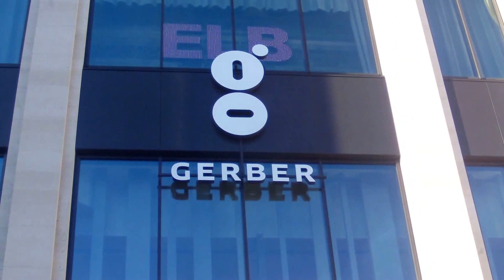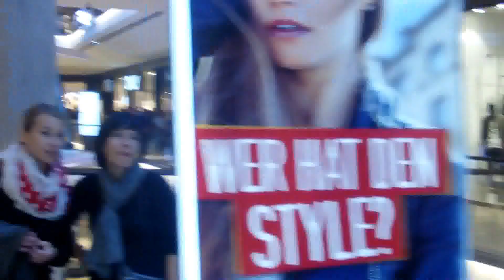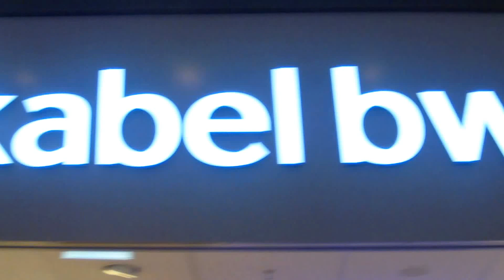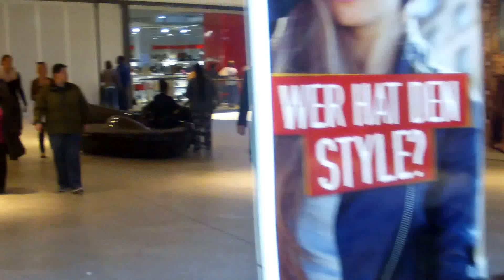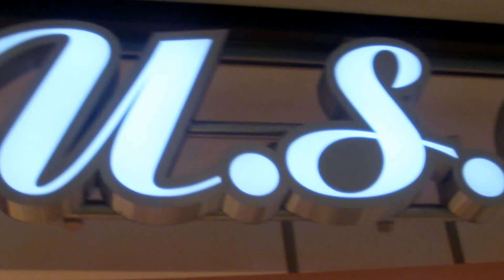Stuttgart - Neues Shopping-Center "Gerber" - ca. 1 Woche n a c h Eröffnung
Full-HD-Amateur-Doku-Video-Material - "entwackelt"
Aufnahme 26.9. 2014, ab 16:30